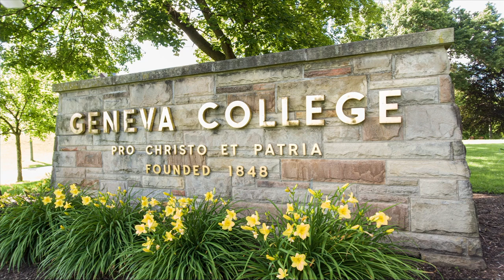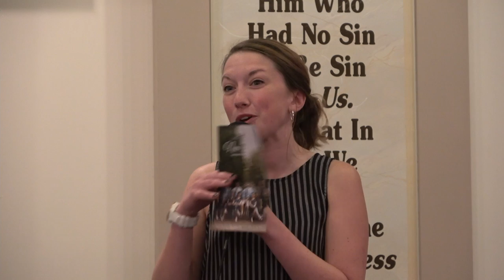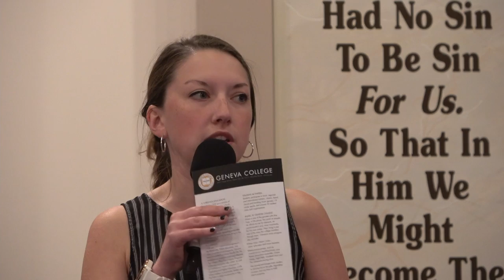Geneva College New Song Concert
2021 tour